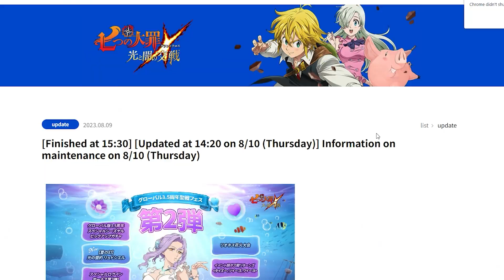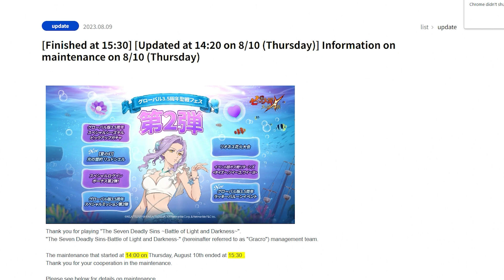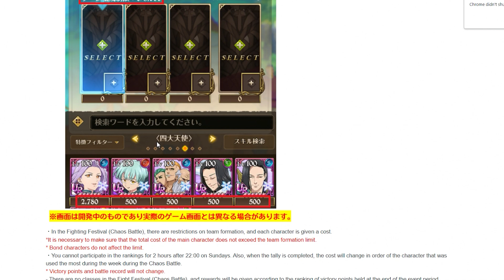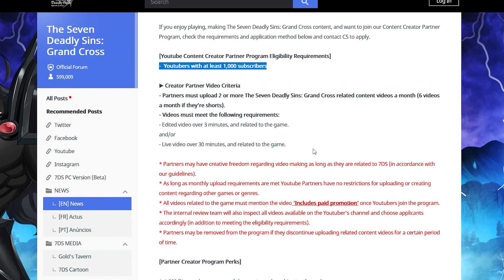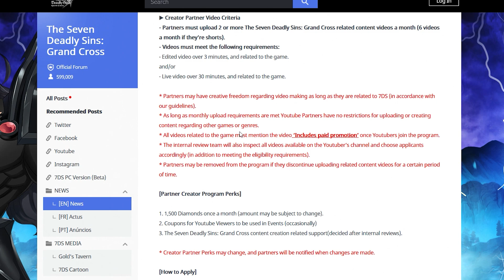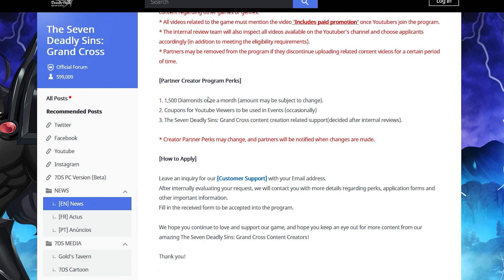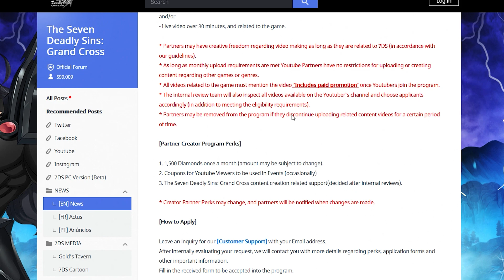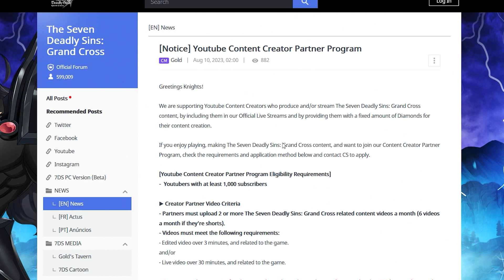*THE 3 DEVS REALLY HAVE BEEN COOKING!?* + BRIGHT FUTURE & BIG THINGS COMING FOR 7DS Grand Cross!?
The Demon King update is here & it is shaping up to be a pretty cool 3.5 Global Anniversary Festival! We are getting 3 Free SSRS, 80 Demon King Banner Summons & a lot of Free Banner Summons! There are also a lot more crazy rewards that are scattered throughout the event that will give you free gems and materials too! Who knows what is in store the 3.5 Global Anniversary Festival Week 2.